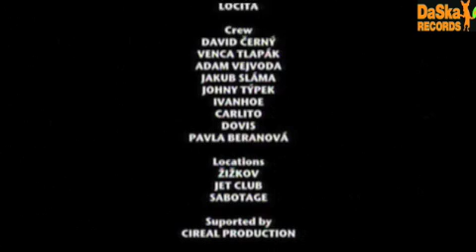Just What To Do - BEAT APETIT feat.RABBI DARKSIDE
Beat apetit feat.Rabbi Darkside - FanyNasty by Jaro COssiga - LOW VERSION - HOP n NOB next project